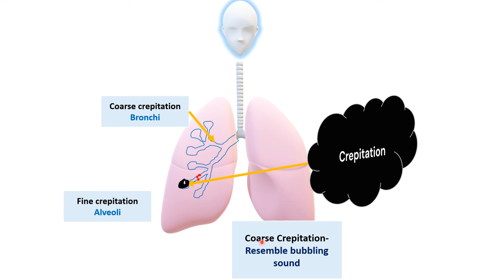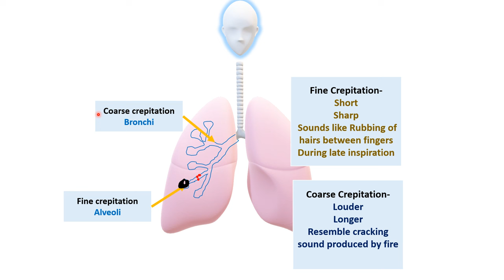Crackles I Crepitation I Pediatrics